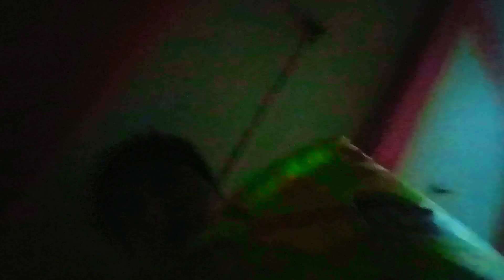DHERAI DIN PAXI CHAMAL BOKDAI GAD MASKIYO 🤣@UrgyenYT